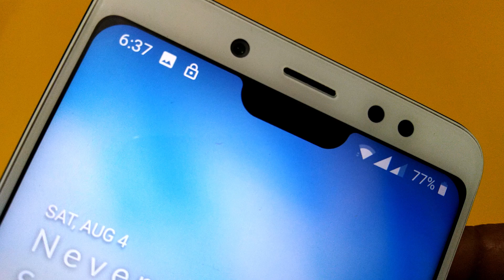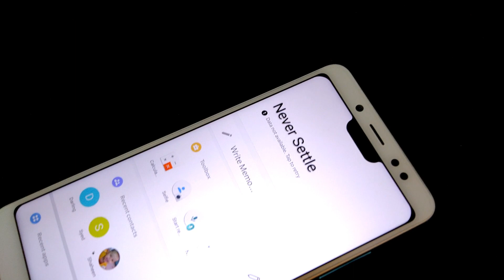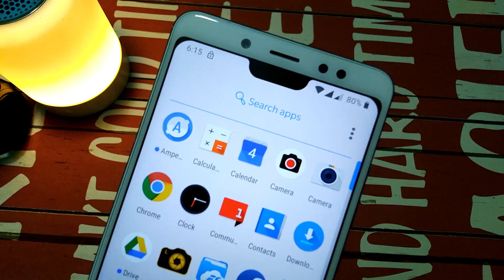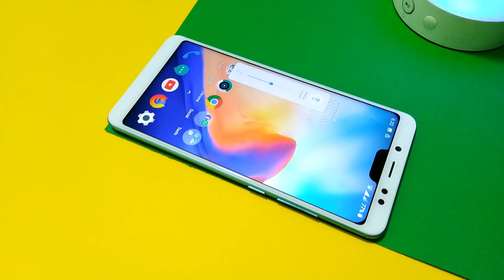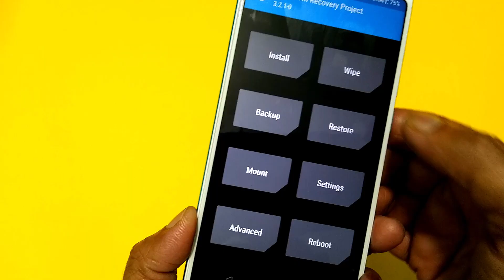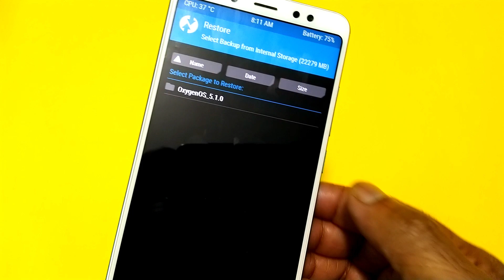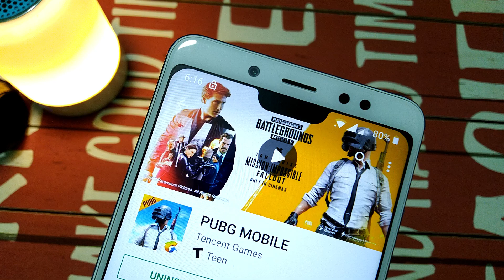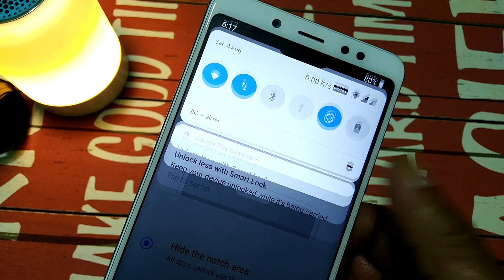Oxygen OS 5.1 [GSI] on Redmi Note 5 Pro | Installation and more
Guys Android P DP5 ke baad aa gaya Oxygen OS, kisi bhi project treble compatible device me install kar sakte. Yeh ported gsi rom kaise install karna hai aur kya kya bugs hai jaan ne ke liye dekhiye..